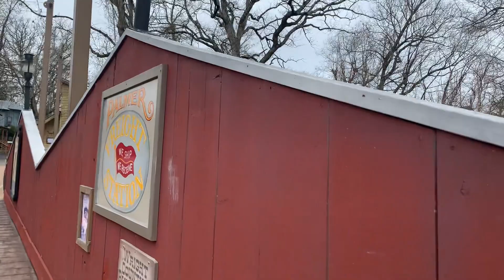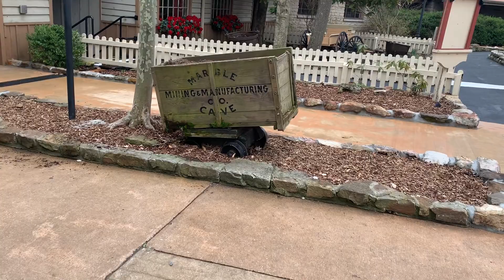Silver Dollar City | Rain Started Coming Down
The rain held off most of the time I was there. Was able to get on most of the big roller coasters and two water rides. Exiting the park. Branson Missouri March 23, 2023.